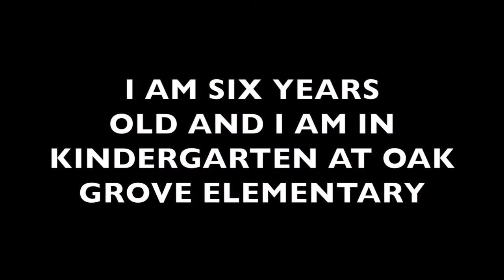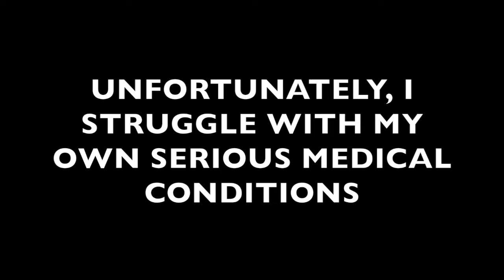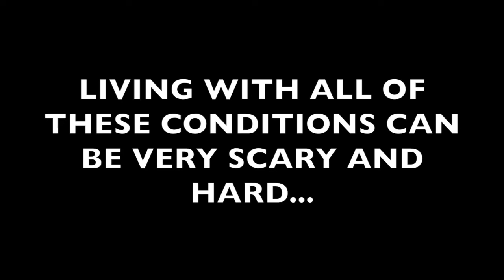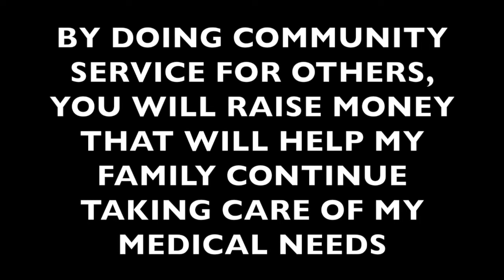Gabriel J.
Cascade Christian adopts Gabriel as their new Sparrow for the 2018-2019 school year, thanks to the generous sponsorship of Southern Oregon Subaru.